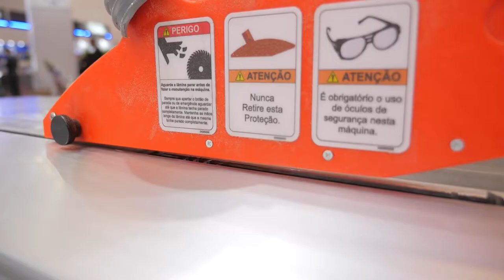Esquadrejadeira FF 300 Plus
ESQUADREJADEIRA FF-300 Plus: QUALIDADE E PRODUTIVIDADE AO SEU ALCANCE.
UM GRANDE SUCESSO NA SUA FÁBRICA DE MÓVEIS.
Alta tecnologia para quem está acostumado com qualidade. A fabricação de móveis sob medida, não permite erros, é uma atividade que envolve design e arte, por isso a Inmes desenvolveu para você a Esquadrejadeira FF-300 Plus. A solução em corte passa por aqui.